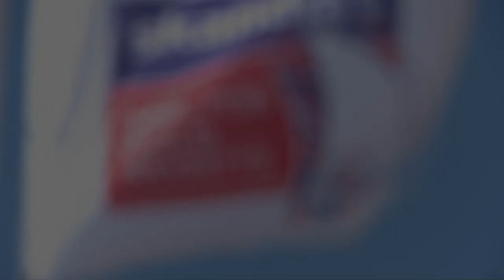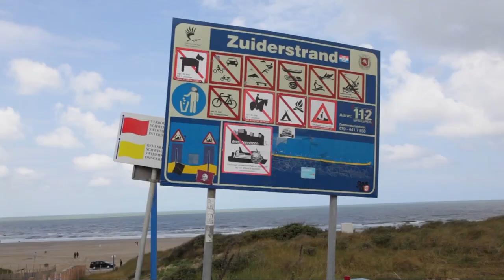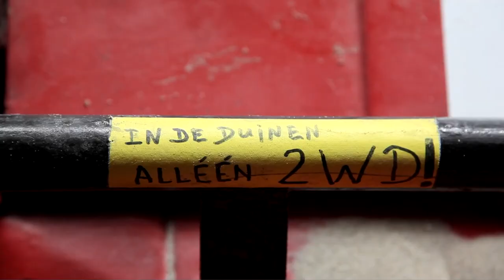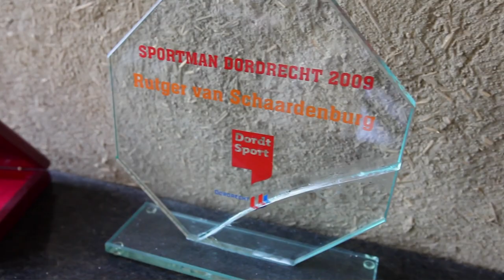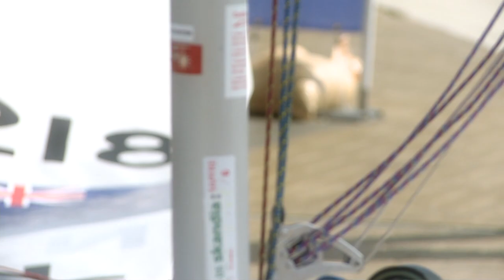iDocu Rutger van Schaardenburg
Met nog een jaar voor de boeg tot de Olympische Spelen in London is de strijd om Olympische deelname door Nederlandse topzeilers in volle hevigheid losgebarsten. Wat gaat er om in een topsporter tijdens een Olympiade, hoe bereidt hij/zij zich voor en hoe houdt hij/zij een balans tussen full-time zeilen en een sociaal- of gezinsleven.

Om de sportliefhebber een blik te gunnen in het leven van de topzeilers van de Delta Lloyd Kernploeg start het Watersportverbond vanaf woensdag 1 juni met een onthullende internet documentaire (i-docu). Gedurende een maand krijgt u wekelijks een fascinerend kijkje in het leven van de topzeilers waarin de dromen, de twijfels, de idealen, de hoogte- en dieptepunten van het leven als topsporter de revue zullen passeren. En dat gecombineerd met prachtige topsportbeelden uit het archief van Topzeilen TV. Het tweede blok i-docu's staat gepland aan het einde van dit zeilseizoen.